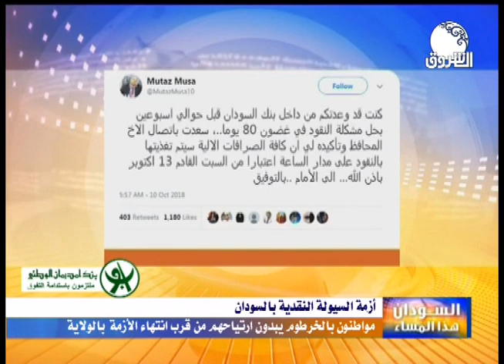مواطنون بالخرطوم يبدون إرتياحهم من قرب إنتهاء أزمة السيولة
Ashorooq Tv
ـــــــــــــــــــــــــــــــــــــــــــــــــــــــــــــ